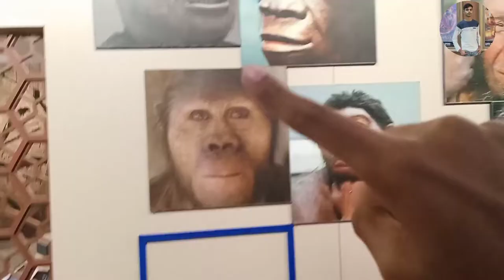Kolkata victoria Memorial & Kolkata Science city 🤩Newtown Kolkata❤@souravjoshivlogs7028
kolkata tourist places kolkata tour plan victoria memorial to Science city Kolkata victoria palace, kolkata day tour, kolkata tour phan in hindi. kolkata city tour

Following the death of Queen Victoria in January 1901,[3] Lord Curzon, the Viceroy of India, suggested that a fitting memorial to the late Queen-Empress should be created in Calcutta, now called Kolkata, then the capital of British India. He proposed the construction of a grand building

Digital Panorama Being the first of its kind in the world, it depicts the important milestones during the last 6 million years of human evolution. The show starts with a static panoramic image of size[...]

Evolution of Life – A Dark Ride It comprises 56 robotic animal models divided into seven sections to showcase the milestone events of evolution of life and representative life forms of respective er[...]

The site chosen was near the present-day Raj Bhavan, known at the time as Government House. The construction of the Victoria Memorial was delayed by Curzon's departure from India in 1905, with a subsequent loss of local enthusiasm for the project. There was also some uncertainty about the strength of the foundations, and tests on them were carried out.[7] On 4 January 1906, the new Prince of Wales laid the foundation stone.[8]

The work of construction was entrusted to Messrs. Martin & Co. of Calcutta, and work on the superstructure began in 1910.[8]

In 1912, before construction was finished, King George V announced the transfer of the capital of India from Calcutta to New Delhi.[9] Thus, the Victoria Memorial came to stand in what would be a major provincial city, rather than a capital.

The Victoria Memorial was completed and formally opened to the public in 1921.[7][8]

After 1947, some additions were made to the Memorial.

A smaller Victoria memorial was also constructed in the Hardoi District, which has since been converted into a city club for recreation. Mahatma Gandhi addressed meetings at Hardoi in the 1930s.

The architect of the Victoria Memorial was William Emerson (1843–1924).[10][11] The design is in the Indo-Saracenic revivalist style which uses a mixture of British and Mughal elements with Venetian, Egyptian, Deccani architectural influences.[12] The building is 338 by 228 feet (103 by 69 m) and rises to a height of 184 feet (56 m). It is constructed of white Makrana marble.[13] The gardens of the Victoria Memorial were designed by Lord Redesdale and David Prain. Emerson's assistant, Vincent Jerome Esch, designed the bridge of the north aspect and the garden gates. In 1902, Emerson engaged Esch to sketch his original design for the Victoria Memorial.

On top of the central dome of the Memorial is the 16 ft (4.9 m) figure of the Angel of Victory. Surrounding the dome are allegorical sculptures including Art, Architecture, Justice, and Charity and above the North Porch are Motherhood, Prudence and Learning.

The Victoria Memorial is built of white Makrana marble.[13] In design it echoes the Taj Mahal with its dome, four subsidiaries, octagonal-domed chattris, high portals, terrace, and domed corner towers

These include the royal gallery, the national leader's gallery, the portrait gallery, central hall, the sculpture gallery, the arms and armory gallery, and the newer, Kolkata gallery. The Victoria Memorial has the largest single collection of the works of Thomas Daniell (1749–1840) and his nephew, William Daniell (1769–1837).[15] It also has a collection of rare and antiquarian books such as the illustrated works of William Shakespeare, the Arabian Nights and the Rubaiyat by Omar Khayyam as well as books about kathak dance and thumri music by Nawab Wajid Ali Shah. However, the galleries and their exhibitions, the programmatic elements of the memorial do not compete with the purely architectural spaces or voids.[16][17]

In the mid-1970s, the matter of a new gallery devoted to the visual history of Kolkata was promoted by Saiyid Nurul Hasan, the minister for education. In 1986, Hasan became the governor of West Bengal and chairman of the Victoria Memorial board of trustees. In November 1988, Hasan hosted an international seminar on the Historical perspectives for the Kolkata tercentenary. The Kolkata